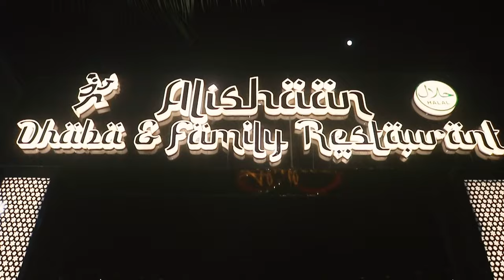नेता जी पर साधा निशाना, अब सौचालय का काम शुरू हुआ || Islamuddin Khan|| Aapka Prahar Times